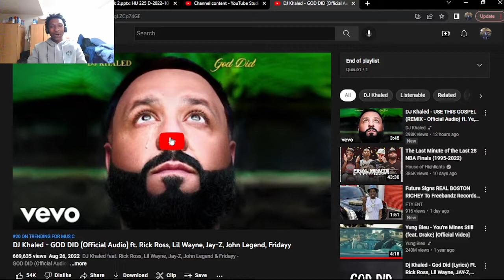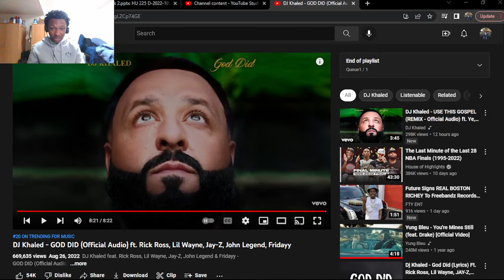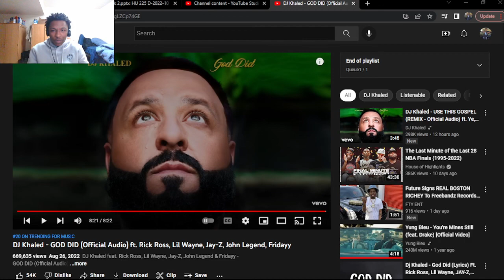DJ Khaled - GOD DID (Official Audio) ft. Rick Ross, Lil Wayne, Jay-Z, John Legend, Fridayy|REACTION!